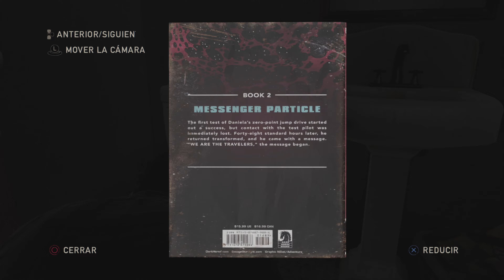The Last of Us - Part 12